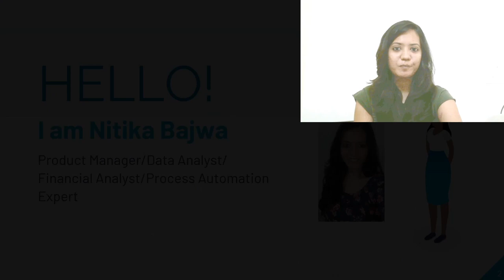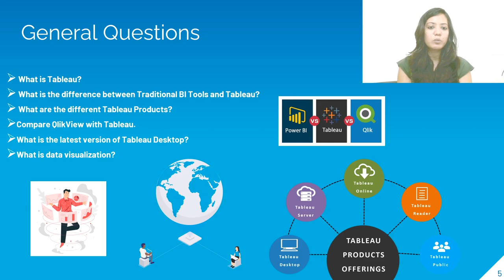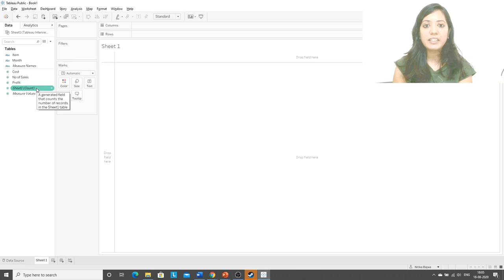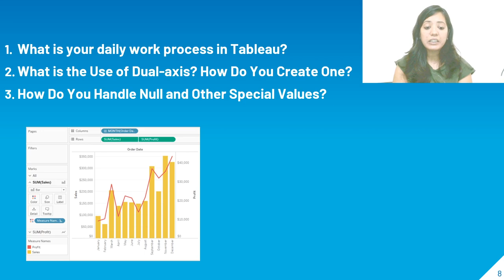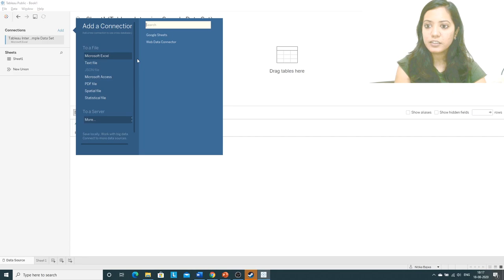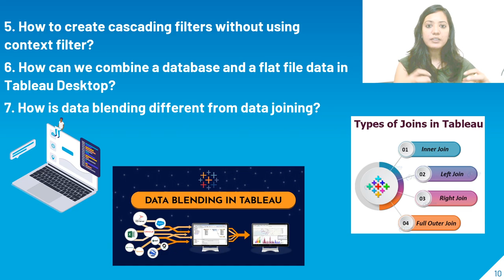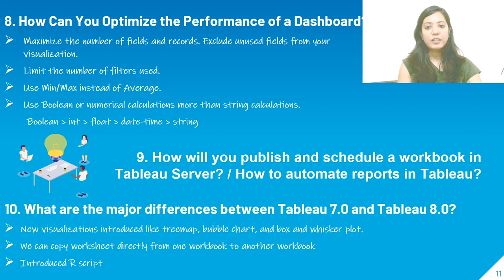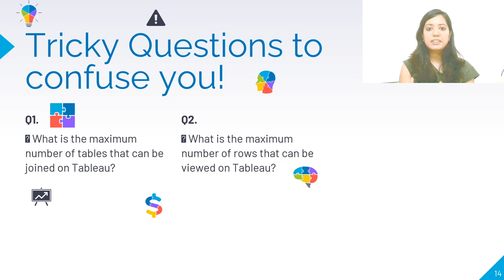Super-easy Tips To Crack A Tableau Interview In One Go!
🔥Want to crack a Tableau interview in one go?

Yay, we got you covered!

In this video by OdinSchool, Nitika Bajwa will be taking you through Tableau questions that interviewers often ask! Plus, you will be getting some quick tips on how to work around a use case which makes it easier for you to explain reports.